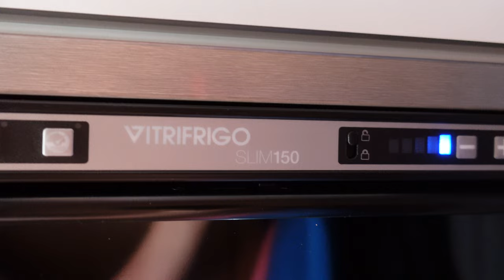Kühlschrank Vitrifrigo slim 150 in Weinsberg Knaus Wohnmobil Camper bus van kühlt nicht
Kühlschrank Vitrifrigo Slim 150 in Wohnmobil kühlt nicht